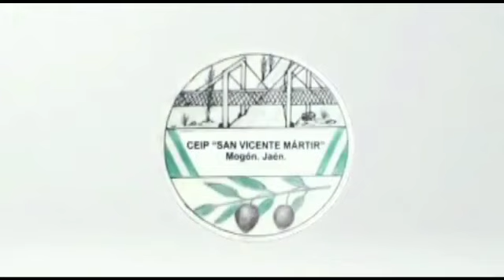MES DEL CUENTO-COLEGIO SAN VICENTE DE MOGÓN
¿A qué sabe la luna?
Alumnado de 3 y 4 años
CEIP San Vicente Mártir de Mogón